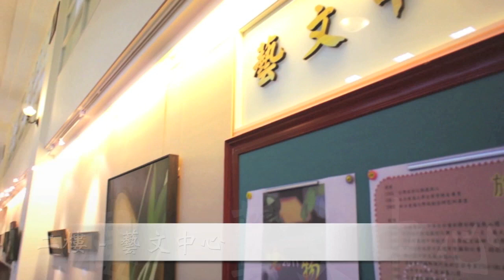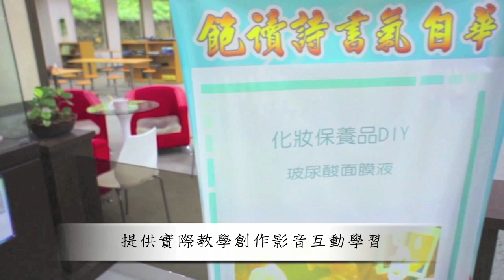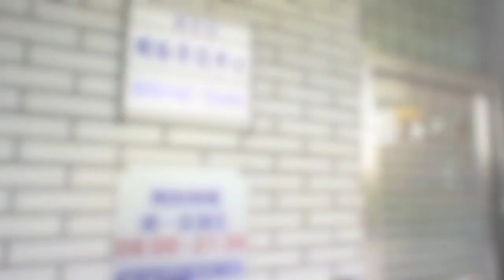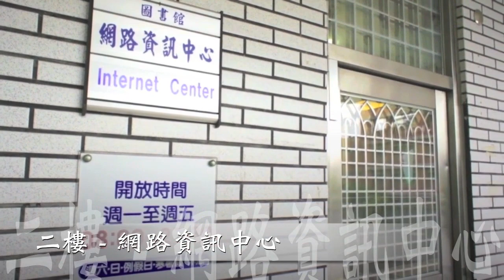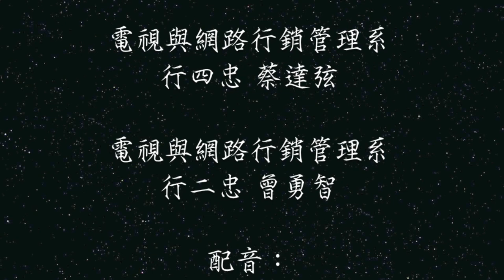2012 09 大華科技大學圖書館尋寶之旅. 2：圖書館的空間介紹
影片內容完整介紹大華科技大學圖書館的各個空間特色。